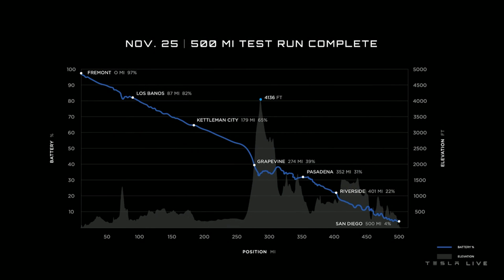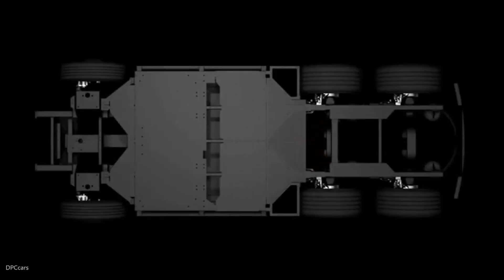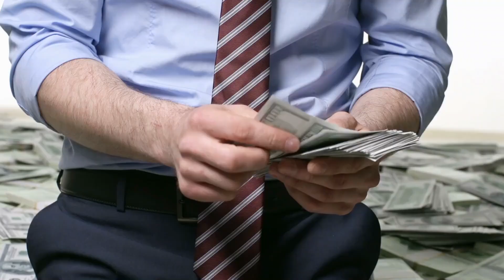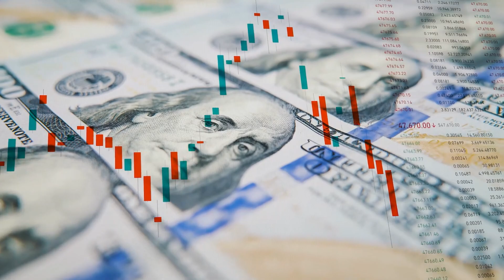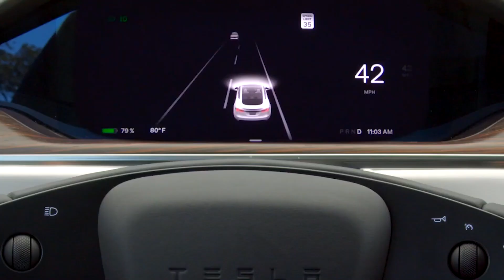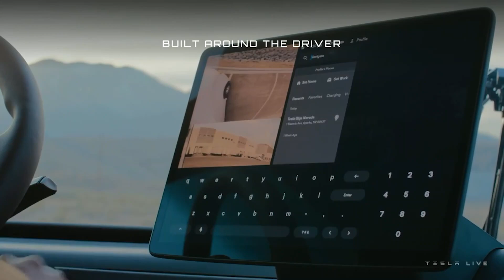Tesla's New Semi Truck: Electrifying the Freight Transportation Industry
The Tesla Semi Truck, unveiled by Elon Musk in 2017, represents a revolutionary leap in the freight transportation industry. This all-electric, heavy-duty truck aims to disrupt the traditional diesel-powered trucking sector with its impressive performance, efficiency, and sustainability. The Tesla Semi boasts a sleek, futuristic design and is equipped with cutting-edge technologies, including semi-autonomous driving capabilities and a regenerative braking system. The vehicle's electric drivetrain promises impressive acceleration and a range that is expected to surpass 300 miles per charge, making it suitable for long-haul routes. Additionally, the Semi's low operating costs and reduced maintenance requirements make it an attractive choice for fleet operators, as it can significantly lower overall ownership costs. With its commitment to sustainable transportation and contribution to reducing carbon emissions, the Tesla Semi is poised to transform the commercial trucking industry and pave the way for a greener and more efficient future in freight transportation.